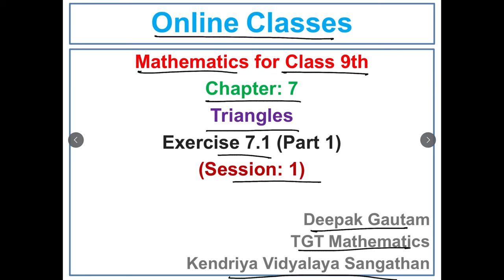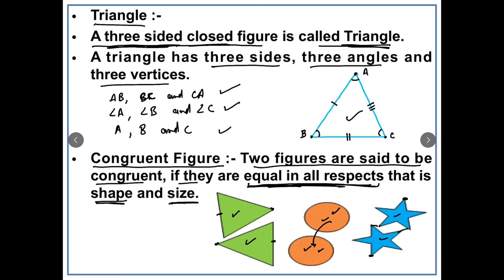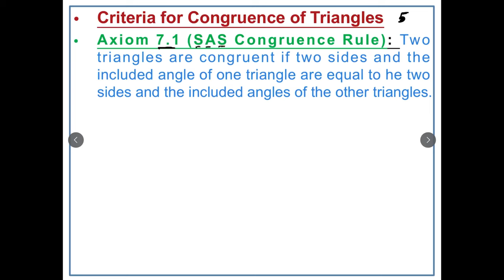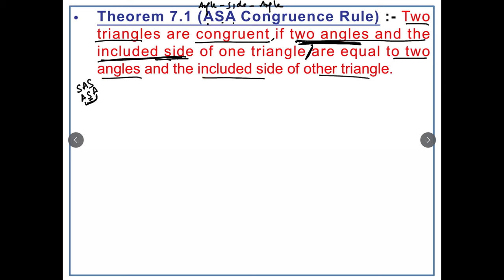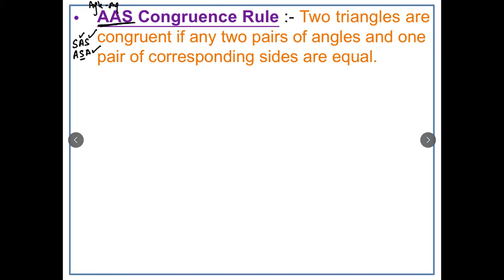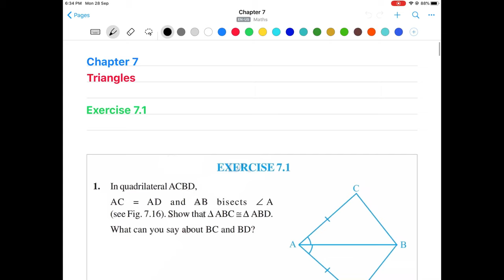Triangles | Chapter 7 | Exercise 7.1 Part 1 | Class 9th | Mathematics | (Session 1)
Link for CBSE/NCERT MATHEMATICS CLASS 9th CHAPTER 5 INTRODUCTION TO EUCLID'S GEOMETRY INTORODUCTION Exercise 5.1 and 5.2 (SESSION 02)

Link for CBSE/NCERT MATHEMATICS CLASS 9th CHAPTER 4 LINEAR EQUATIONS IN ONE VARIABLES EXERCISE 4.3 Part 1 (SESSION 03)

Link for CBSE/NCERT MATHEMATICS CLASS 9th CHAPTER 4 LINEAR EQUATIONS IN ONE VARIABLES EXERCISE 4.2 (SESSION 02)

Link for CBSE/NCERT MATHEMATICS CLASS 9th CHAPTER 4 LINEAR EQUATIONS IN ONE VARIABLES EXERCISE 4.1 (SESSION 01)

Link for CBSE/NCERT MATHEMATICS CLASS 9th CHAPTER 3 COORDINATE GEOMETRY Exercise 3.1 (SESSION 01) is given below

Link for CBSE/NCERT MATHEMATICS CLASS 9th CHAPTER 2 POLYNOMIALS Exercise 2.5 Part 2 (SESSION 06) is given below

Link for CBSE/NCERT MATHEMATICS CLASS 9th CHAPTER 2 POLYNOMIALS Exercise 2.5 Part 1 (SESSION 05) is given below

Link for CBSE/NCERT MATHEMATICS CLASS 9th CHAPTER 2 POLYNOMIALS Exercise 2.4 (SESSION 04) is given below

Link for CBSE/NCERT MATHEMATICS CLASS 9th CHAPTER 2 POLYNOMIALS Exercise 2.3 (SESSION 03) is given below

Link for CBSE/NCERT MATHEMATICS CLASS 9th CHAPTER 2 POLYNOMIALS Exercise 2.2 (SESSION 02) is given below

Link for CBSE/NCERT MATHEMATICS CLASS 9th CHAPTER 2 POLYNOMIALS Exercise 2.1 (SESSION 01) is given below

Link for CBSE/NCERT MATHEMATICS CLASS 9th CHAPTER 1 NUMBER SYSTEMS Exercise 1.1 (SESSION 01) is given below

Link for CBSE/NCERT MATHEMATICS CLASS 9th CHAPTER 1 NUMBER SYSTEMS Exercise 1.2 (SESSION 02) is given below

Link for CBSE/NCERT MATHEMATICS CLASS 9th CHAPTER 1 NUMBER SYSTEMS Exercise 1.3 (SESSION 03) is given below

Link for CBSE/NCERT MATHEMATICS CLASS 9th CHAPTER 1 NUMBER SYSTEMS Exercise 1.4 (SESSION 04) is given below

Link for CBSE/NCERT MATHEMATICS CLASS 9th CHAPTER 1 NUMBER SYSTEMS Exercise 1.5 (SESSION 05) is given below